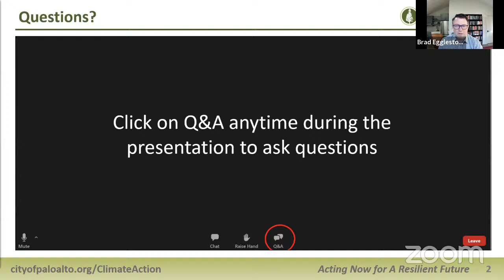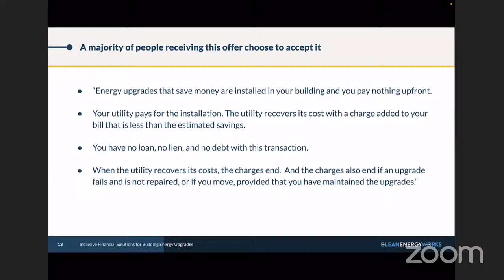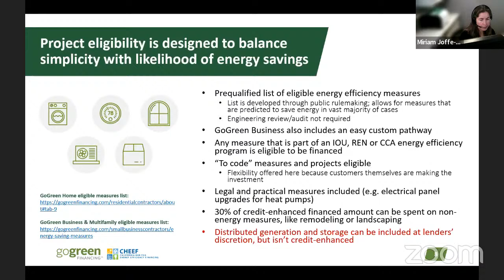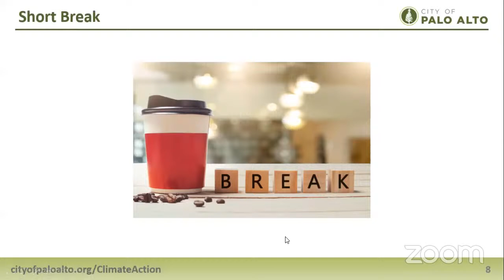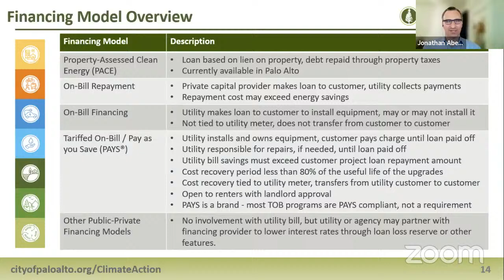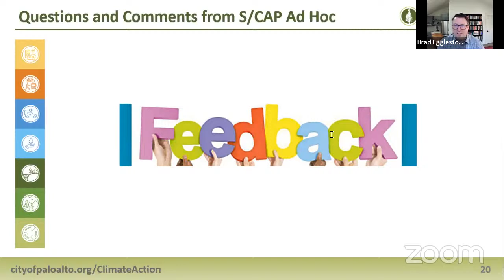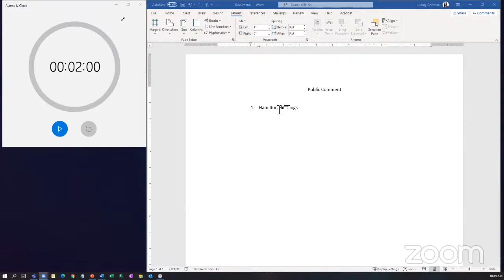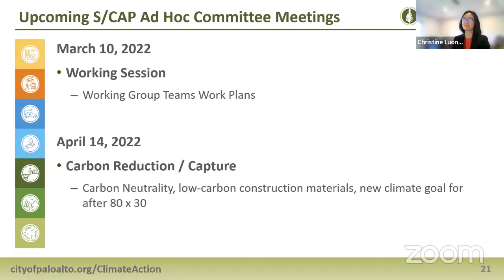S/CAP Ad Hoc Committee Meeting: Funding and Financing - February 10, 2022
for more information.